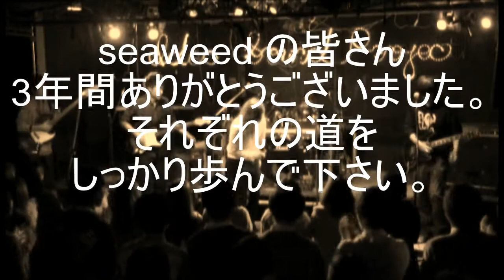わかめで黒くて見えない(仮) seaweed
To Mate!!! 主催のライブイベント「わかめで黒くて見えない(仮)」に出演した「seaweed」